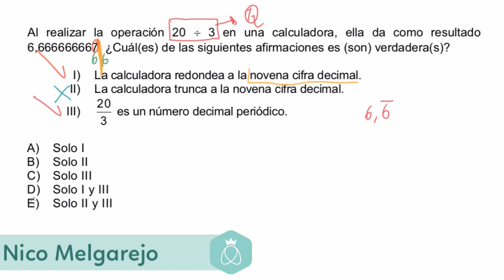Pregunta 3 Modelo PSU Matemática Admisión 2015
Te ayudamos a ingresar y permanecer en la educación superior!